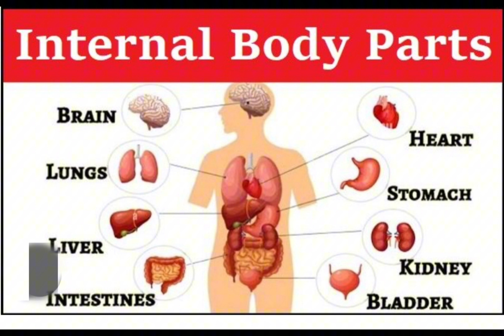internal body parts vocabulary